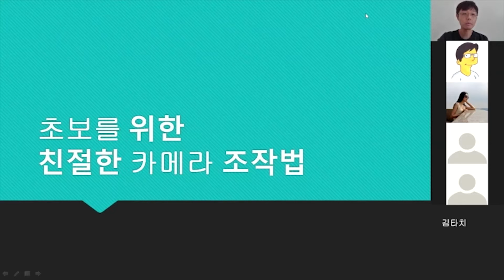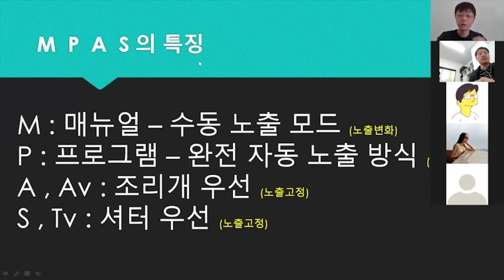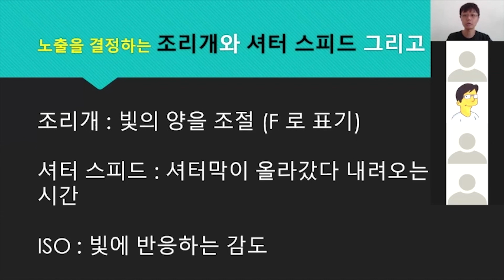[WUP] 초보를 위한 친절한 카메라 조작법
'크포가 가르치고 크포가 배우는 1인 미디어 교육 ‘W-UP’
현직 크리에이터가 실제 경험을 통해 배운 소중한 꿀팁을 알려드립니다

초보를 위한 친절한 카메라 조작법입니다.
본 영상은 김타치님이 크포에서 WUP강의로 진행한 내용중 일부입니다.